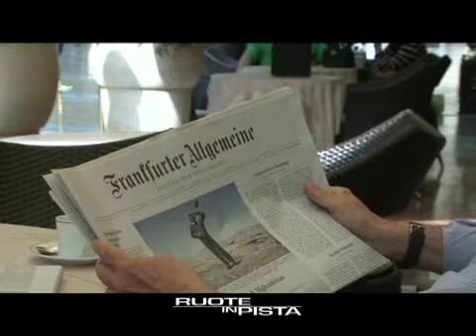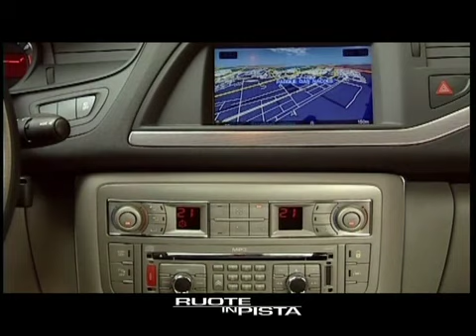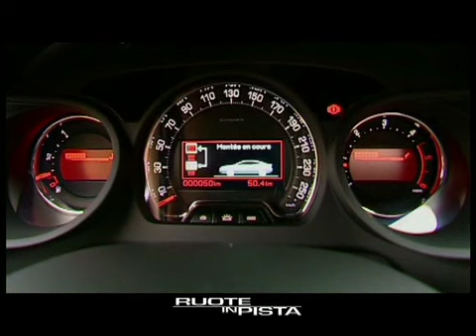Ruote in Pista n. 2113 Citroen C5Tourer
La variante SW del modello alto di gamma riprende il design scolpito della berlina e si caratterizza per uno stile elegante e dinamico. Il raffinato frontale è simile alla berlina, il posteriore mostra una certa aggressività, mentre il profilo è particolarmente equilibrato.
La C5 Tourer è lunga 4,83 metri e dispone del volante con comandi centrali fissi e conseguente maggiore sicurezza nel comfort di marcia, peraltro già introdotto sulla C4. Il guidatore accede infatti a tutti i comandi di guida (tra cui le funzioni di limitatore e regolatore di velocità e gestione del computer di bordo) continuando a tenere ben ferme le mani sul volante. La vettura vanta una gamma completa di funzioni di assistenza alla guida. Ricordiamo i fari alogeni associati all'illuminazione supplementare in curva, i fari Bi-xeno ad orientamento intelligente, il sistema ASL per l'avviso di superamento involontario della linea di carreggiata (a partire da circa 80 km/h), il freno di stazionamento elettrico automatico completato dal dispositivo di partenza assistita su pendenza (il veicolo rimane immobilizzato per due secondi) e l'assistenza anteriore e posteriore al parcheggio.
Altre dotazioni di serie sono rappresentate da 9 airbag,  dal portellone elettrico (apertura con telecomando), dalla memorizzazione della posizione di guida e da un assetto costante durante la marcia. Due i tipi di sospensioni: la tradizionale Idrattiva Plus Citroën per un maggiore comfort e quella metallica. All'interno spiccano materiali pregiati con largo utilizzo di pelle di alta gamma.